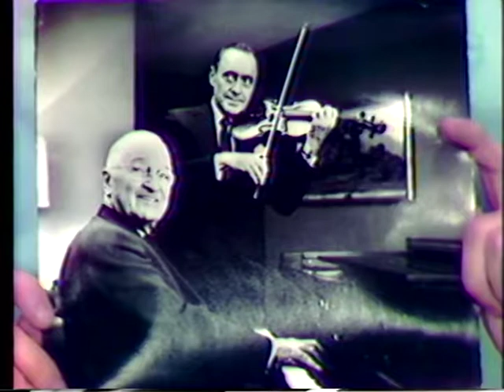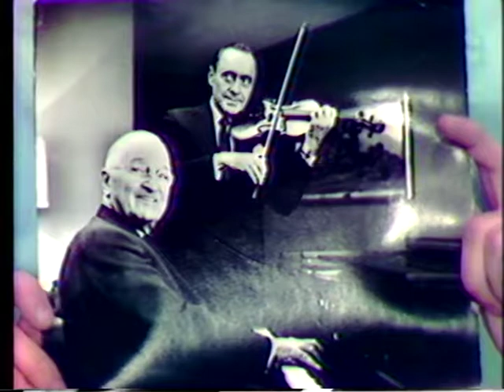Comedy writing, Part 2